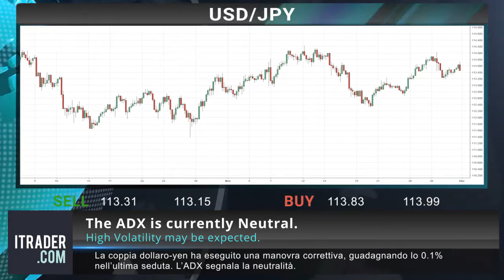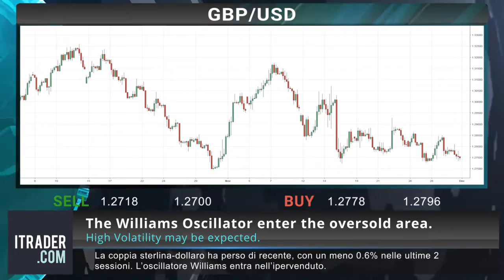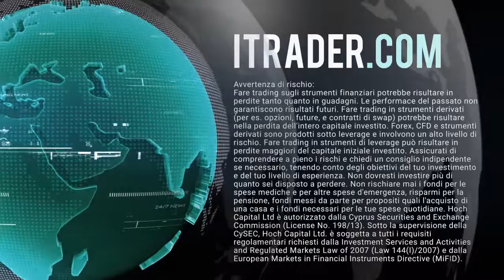ITRADER.COM_IT - Revisione di mercato giornaliera - 03.12.2018